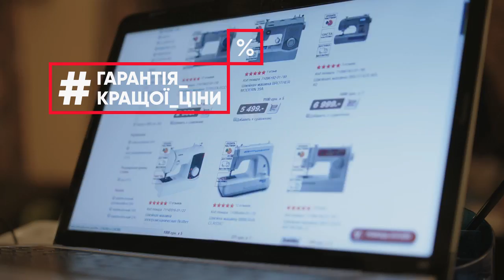ТVC Eldorado Ukraine — New positioning 2016 30sec v02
ТVC Eldorado New positioning 2016
Marketing Director — Vasyl Borodchuk
Art Director Eldorado — Alex Peñuelas Calderon
Marketing Manager — Yulia Pereverzeva

Agency — SABAI creative hub
Chief Creative Officer — Vladyslav Volochai
Creative Director — Mykyta Lazorenko
Chief Executive Officer — Vadym Zaslavskiy

Production — ESSE house
Executive Producer — Vitaliy Sheremetev
Director — Ivan Sautkin